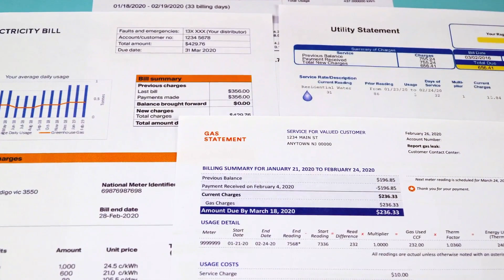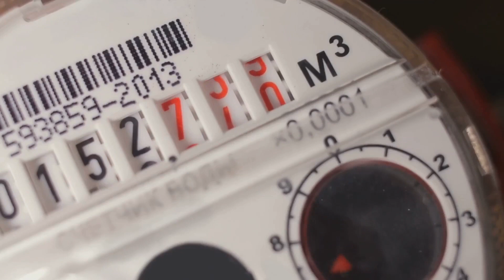The Cost Of Living In Spain Compared To Other European Union Countries In 2024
Patrique Mercier

In this intriguing video, we delve into the economic challenges faced by those living in Spain in comparison to other European countries. But wait, we have a surprising twist as we also explore the fascinating connection to Greece.

Join us as we analyze the financial climate, job opportunities, cost of living, and more, providing you with valuable insights and fresh perspectives. Discover the similarities, differences, and unique factors that contribute to the economic landscape of Spain and its Greek counterpart.

Whether you're considering moving to Spain, curious about economic systems, or simply love exploring fascinating topics, this video is for you. Don't miss out on the surprising twist that will leave you with a new perspective on these two countries.